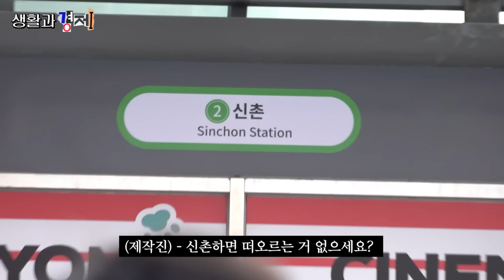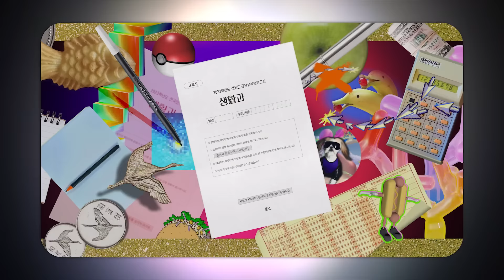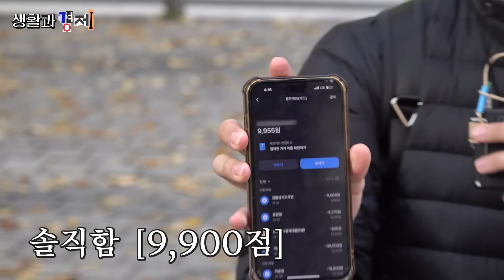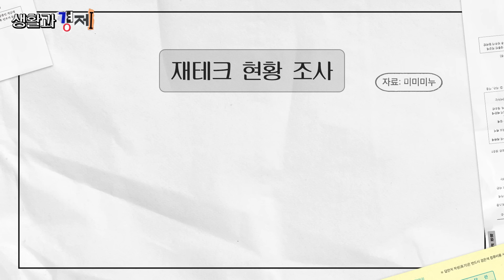통장잔고 100만 원 이하가 봐야 하는 영상ㅣ생활과경제 EP11 재테크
[생활과 경제] 마지막 탐구활동 안내
가정통신문ㅣ제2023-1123호

2023 ‘생활과 경제’ 마지막 탐구활동 안내드립니다.

*주제: 재테크의 이해
*목표: 부자되는 돈 관리 방법을 알아보자.
*장소: 신촌

아울러 구독자 분들께서 아껴주시고, 성원해주시고, 후원해주시고, 격려해주시고, 보태주시고, 밀어주시고, 염려해주시고, 근심해주시고, 걱정해주시고, 사랑해주신 덕분에 ‘생활과 경제’ 수업이 성공리에 종료됐습니다.

고2 김민우 학생 및 시청자 여러분, 지난 수업 고생 많으셨습니다. 다음 학기에 뵙겠습니다.

2023년 11월 23일
생경고등학교장
매주 목요일 오후 7시 업로드